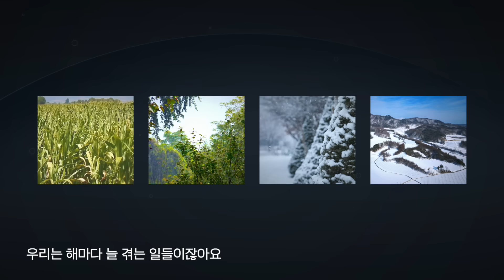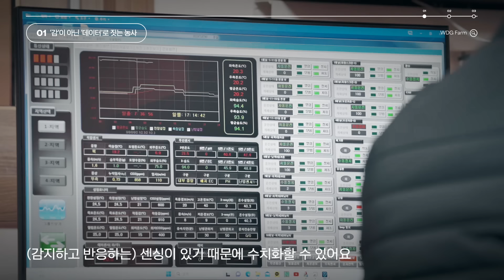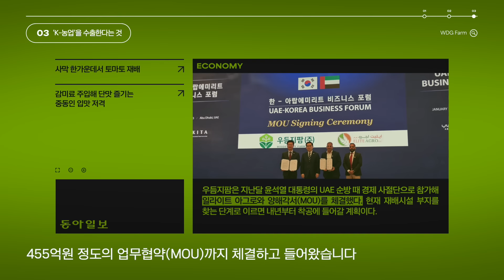사막에서 키우는 토마토? 'K-농업' 스마트팜을 주목해주세요!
'감'이 아닌 '데이터'로 짓는 농사인 스마트팜으로
K-농업의 위상을 드높이는 수출 기업이 있습니다.

단순한 농사 제품 수출이 아닌
생산성을 높인 it 기술 수출에 더 큰 부가가치를 두고,

대한민국 농업이 제2의 중동붐을 일으키고 전세계로 나아갑니다!

우리 수출 기업의 현장 이야기를 생생하게 전달 드립니다.